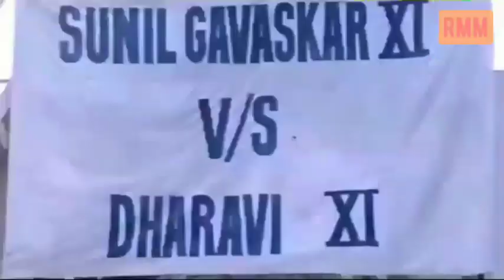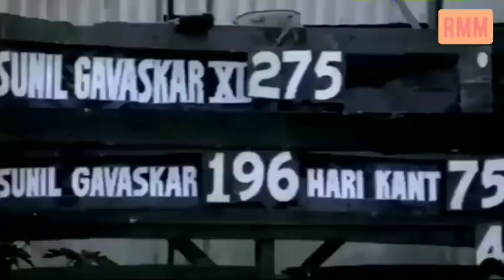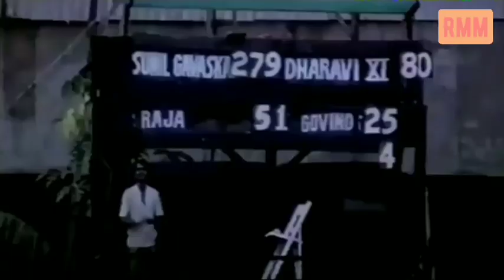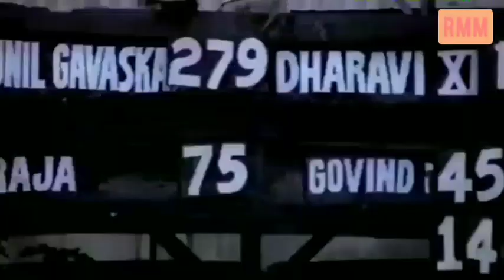Naseer Uddin Shah|| Comedy Movie|| Malamaal Part4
Entertainment only
Malamaal 1988 Full Movie Action and Comedy Naseeruddin Shah, Sunil Gavaskar, Amjad Khan
Directed by Kawal Sharma ... (as Kewal Sharma)
Writing Credits (in alphabetical order)
Charandas Shokh ... (written by)
Cast (in credits order)
Naseeruddin Shah... Rajkumar Saxena
Poonam Dhillon ... Poonam Malhotra
Mandakini ... Honey
Aditya Pancholi ... Chander Oberoi
Satish Shah ... Govinda Sakharam Godbole
Dalip Tahil ... Ghanshyam the photographer
Amjad Khan ... Suleiman Dada
Vishal Dutt
Sania ... (as Saaniya)
Pradeep Chaudhry ... (as Pradeep Choudhry)
Leena Das ... (as Leena Dass)
Sunil Gavaskar ... Himself
Harindranath Chattopadhyay ... Shri Mangat Ram (as Harinder Nath Chatopadya)
Praveen Kumar ... Jallad Singh (as Parveen Kumr)
Shashi Kiran ... Raja's Friend
Prakash Yalguwar
Jack Gaud ... Karan
Naseeruddin shah dialogue
comedy videos
naseeruddin shah dialogues